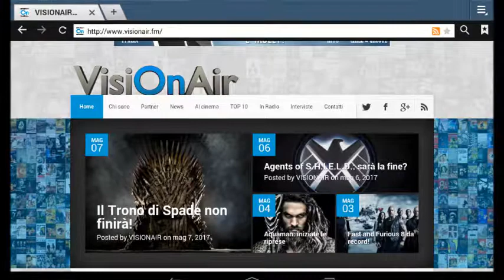Top Gun 2 nel 2018!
Anne Hathaway e gli incontri online.
Sam Mendes dirige Pinocchio.
Justice League: novità.
Serie tv per Hugh Grant.